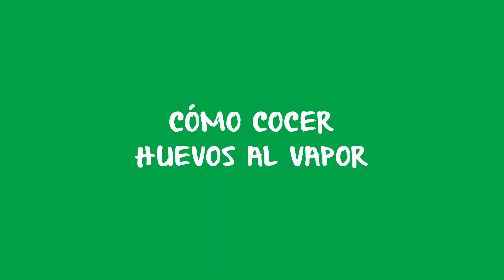CÓMO COCER HUEVOS AL VAPOR | ¿Es posible cocer huevos al vapor?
Generalmente los huevos se cuecen sumergiéndolos en agua hirviendo. Dependiendo del tiempo de cocción tendremos huevos con la yema más dura o más blanda. Los huevos también se pueden cocer al vapor, sin que estén en contacto directo con el agua y esto puede ser muy útil para cocerlos al mismo tiempo que hervimos otros alimentos.